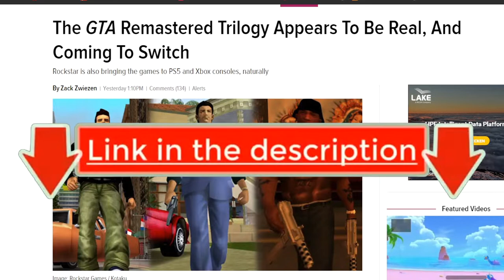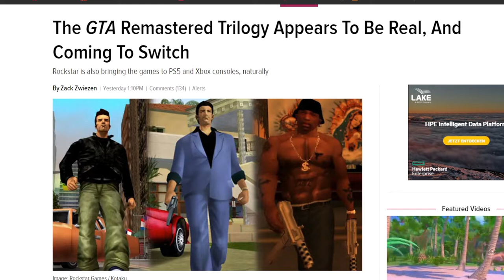GTA Remastered Trilogy Coming To Switch! (Leak /Rumour Discussion)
Chapters:
00:00 Intro

Nintendo Switch Friend Code : SW- 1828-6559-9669
PSN : DaddyGamerFred
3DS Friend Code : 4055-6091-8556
Pokèmon G0 Trainer Code : 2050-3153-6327